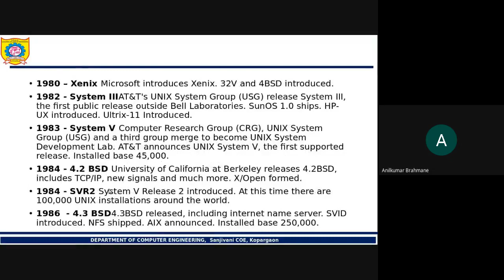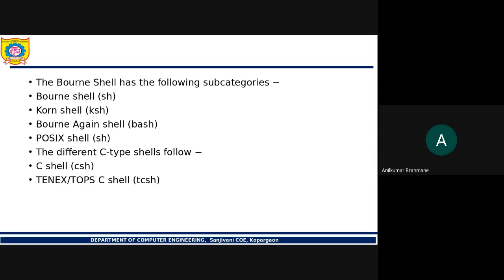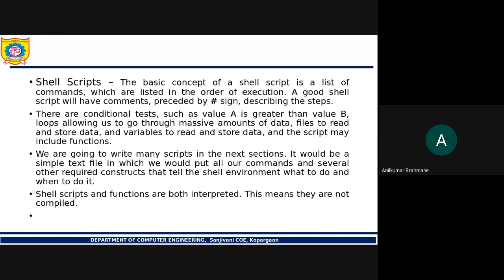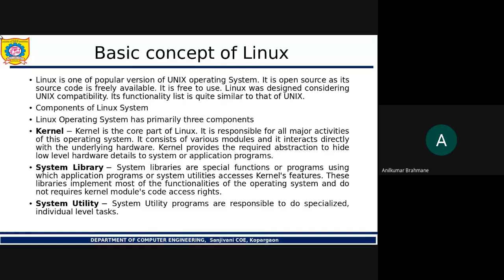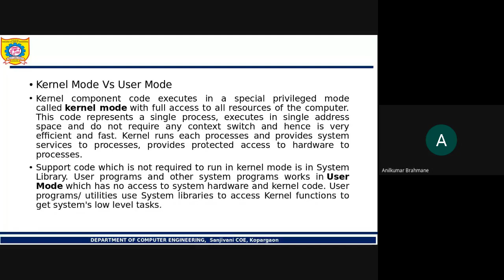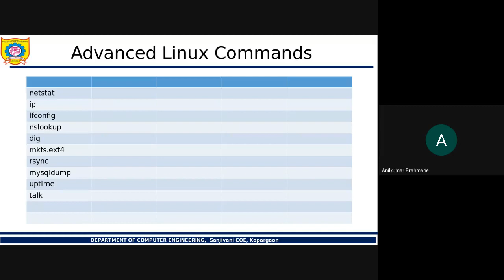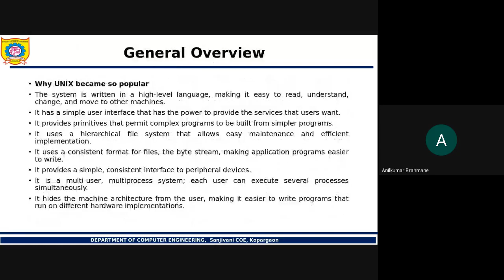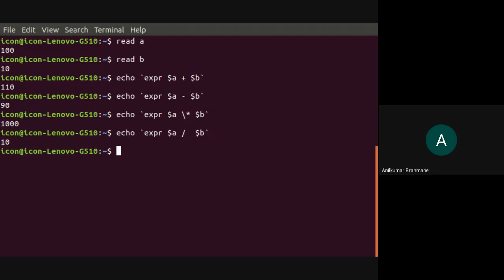Linux basics and advanced Shell Commands and Shell Scripts